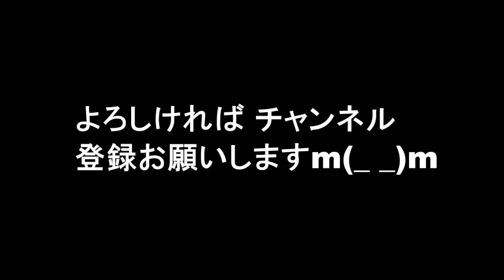水曜日のダウンタウン、ラストに衝撃！鳥肌の立つその内容とは？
26日に放送された「水曜日のダウンタウン」（TBS系）の番組ラストでの種明かしに、視聴者に衝撃が走った。

関連動画

水曜日のダウンタウン 動画
水曜日のダウンタウン 謝罪
水曜日のダウンタウン 視聴率
水曜日のダウンタウン クロちゃん
水曜日のダウンタウン ゲスト
水曜日のダウンタウン やらせ
水曜日のダウンタウン 打ち切り
水曜日のダウンタウン youtube
水曜日のダウンタウン 動画 最新
水曜日のダウンタウン 動画 8月5日
水曜日のダウンタウン 動画 たけし
水曜日のダウンタウン 動画 10月22日
水曜日のダウンタウン 動画 2016
水曜日のダウンタウン 動画 6月8日
水曜日のダウンタウン 動画 youtube
水曜日のダウンタウン 動画 宇多田ヒカル
水曜日のダウンタウン 視聴率 推移
水曜日のダウンタウン 視聴率 六月
水曜日のダウンタウン 視聴率 2016
水曜日のダウンタウン 視聴率 2回目
水曜日のダウンタウン 視聴率 7月
水曜日のダウンタウン 視聴率 11月
水曜日のダウンタウン 視聴率 10月29日
水曜日のダウンタウン 視聴率 回復
水曜日のダウンタウン クロちゃん ラブライバー
水曜日のダウンタウン クロちゃん 動画
水曜日のダウンタウン クロちゃん救出
水曜日のダウンタウン クロちゃん youtube
水曜日のダウンタウン クロちゃん ハト
水曜日のダウンタウン 黒ちゃん
水曜日のダウンタウン ゲスト 女性
水曜日のダウンタウン ゲスト 8月19日
水曜日のダウンタウン ゲスト 女
水曜日のダウンタウン ゲスト 5月25日
水曜日のダウンタウン ゲスト 今日
水曜日のダウンタウン ゲスト 誰
水曜日のダウンタウン ゲスト 2月10日
水曜日のダウンタウン ゲスト 8月12日
水曜日のダウンタウン やらせ 水戸
水曜日のダウンタウン ヤラセ
水曜日のダウンタウンやらせ問題
水曜日のダウンタウン youtuber
水曜日のダウンタウン ようつべ
水曜日のダウンタウン youtube地獄説
水曜日のダウンタウン youtuber地獄説
水曜日のダウンタウン youtube動画
水曜日のダウンタウン youtubeバラエティ動画倉庫
水曜日のダウンタウン youtube 水戸
水曜日のダウンタウン youtube toshi
水曜日のダウンタウン
水曜日のダウンタウン アテレコ
水曜日のダウンタウン 寿司
水曜日のダウンタウン 2017
水曜日のダウンタウン 浜田
水曜日のダウンタウン くすぐり
水曜日のダウンタウン ガリガリ君
水曜日のダウンタウン 説
水曜日のダウンタウン 動画 2017
水曜日のダウンタウン 動画 まとめ
水曜日のダウンタウン 動画 寿司
水曜日のダウンタウン 動画 12月
水曜日のダウンタウン 動画 2月
水曜日のダウンタウン 動画 12月21日
水曜日のダウンタウン 動画 3月
水曜日のダウンタウン 動画 2月1日
水曜日のダウンタウン 寿司の達人 動画
水曜日のダウンタウン 寿司 第三弾
水曜日のダウンタウン 寿司 ガリガリ君
水曜日のダウンタウン 2017年
水曜日のダウンタウン 2017年1月25日
水曜日のダウンタウン 2017年3月
水曜日のダウンタウン 2017年2月
水曜日のダウンタウン 2017年2月1日
水曜日のダウンタウン 2017年2月08日
水曜日のダウンタウン 2017 動画
水曜日のダウンタウン 2017年2月22日
水曜日のダウンタウン 2017年1月18日
水曜日のダウンタウン youtube バラエティ
水曜日のダウンタウン 浜田 2月1日
水曜日のダウンタウン 浜田がいない
水曜日のダウンタウン 浜田 出ない
水曜日のダウンタウン くすぐり ボビー
水曜日のダウンタウン くすぐり 田中
水曜日のダウンタウン くすぐり 10分
水曜日のダウンタウン くすぐりも10分
水曜日のダウンタウン くすぐり 鈴木
水曜日のダウンタウン くすぐりも10分過ぎたらもう平気説
水曜日のダウンタウン ガリガリ君 動画
水曜日のダウンタウン ガリガリ君 寿司